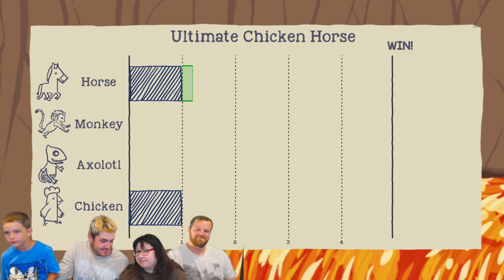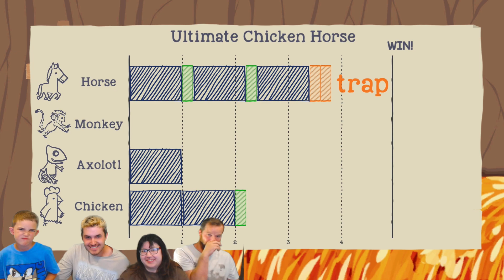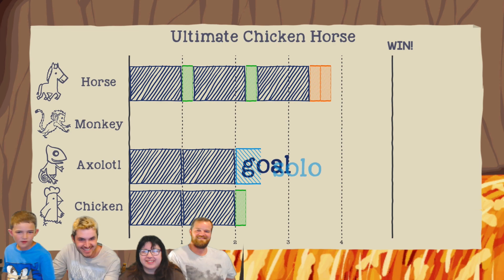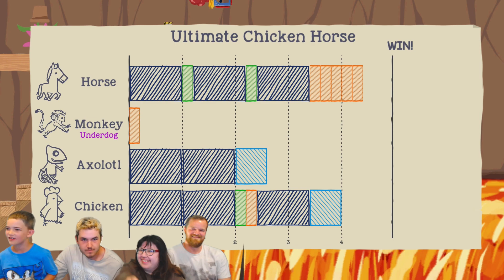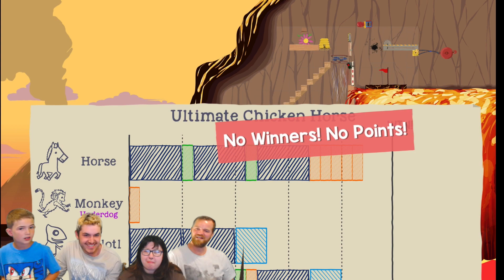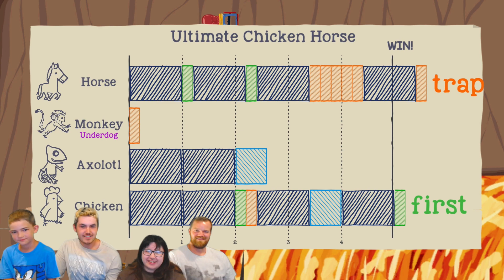Volcano Upset | Johnny Lisset 4 Players | Ultimate Chicken Horse